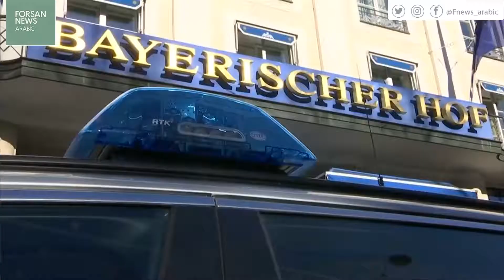لافروف يجتمع مع أمين عام حلف شمال الأطلسي لمناقشة المعاهدة النووية